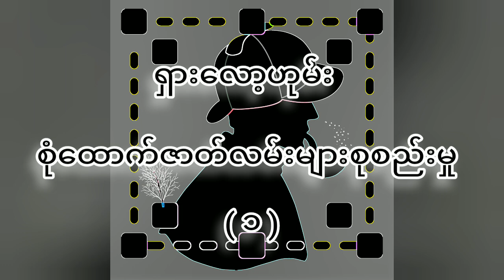ရှားလော့ဟုမ်း ဇာတ်လမ်းများစုစည်းမှု ( ၁ )